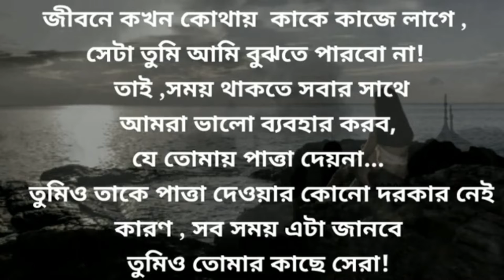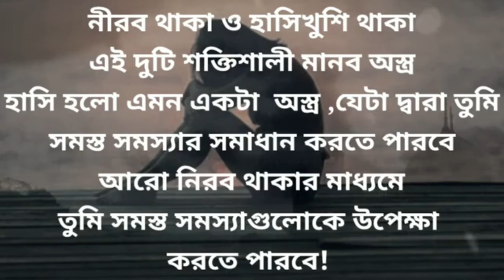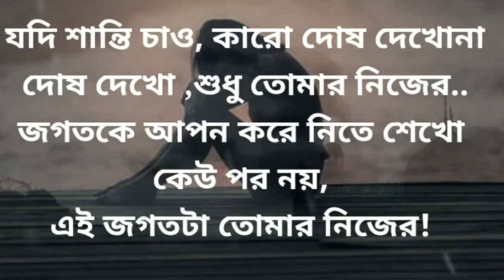HOW TO IMPROVE YOUR LIFE! MOTIVATIONAL VIDEO! Lnest